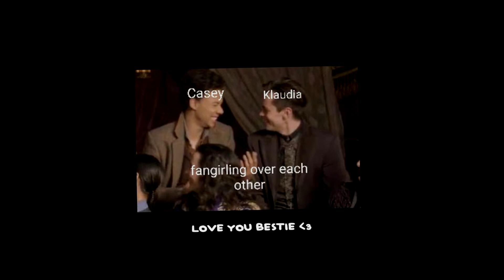Instagram Edits #6 (2021)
Reckoned I should finally upload my instagram edits from 2021 on here! So here we are :) Hope you like at least some of them. And yes I did put edits twice cause y'all gotta see my incredible loops in them istfg.